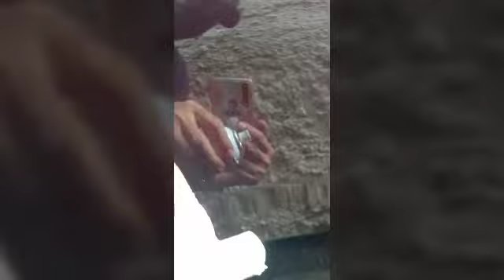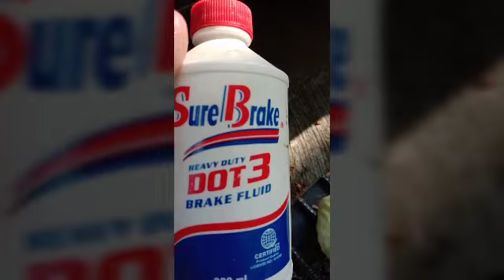HOW TO REMOVE SPRAY PAINT? CAR BODY? AND WHEELs( wala kang gastosin pag meron ka nito panoorin?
use dry clothe and put  breakfluid next get clean clothe wet with water and wipe it again don't forget to subscribe and click the notification button para updated kayo for my next video more on tutorials of how to save money and how to make money...thank you